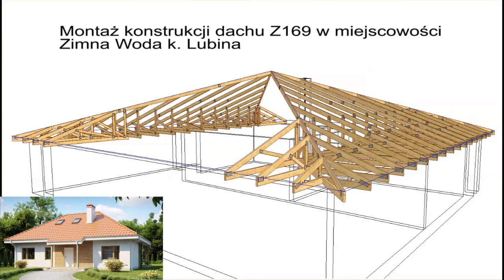Więźba dachowa z fabryki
Montaż prefabrykowanej więźby dachowej w technologii MiTek.
Konstrukcję wyprodukował i zamontował autoryzowany zakład prefabrykacji - Wiązar System.  Miejsce montażu - Zimna Woda k. Lubina.